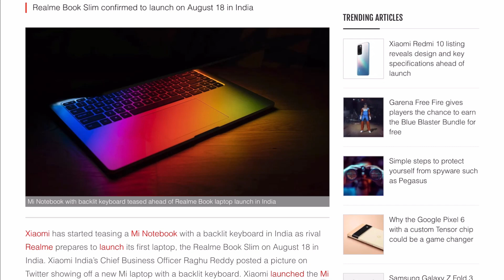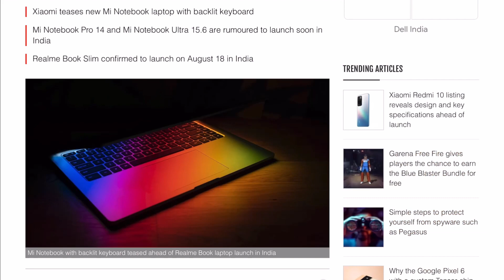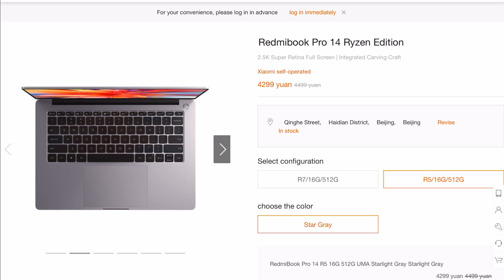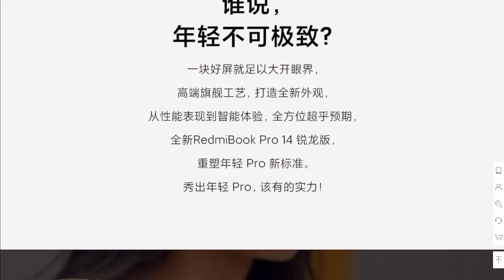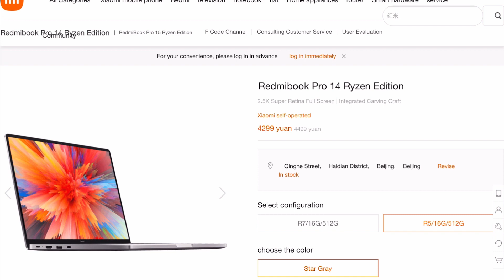Mi notebook pro 14 india launch confirmed price specs and availability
Super Cheap budget laptops
Acer aspire 3 i3
acer aspire 5 i3
HP 14 Ryzen 5300U
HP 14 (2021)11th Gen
ASUS VivoBook Ultra 15 11th Gen
HP 15 11th Gen
Lenovo ThinkPad E15 11th gen
Lenovo V15
Lenovo ThinkPad L13
Mi Notebook 14
Dell Vostro 3401
HP 14 Ultra
Lenovo Ideapad S145

Lenovo IdeaPad 3 2021
VAIO SE14 11 th gen
Dell Inspiron 5418 14 i5 10300H
Dell Inspiron 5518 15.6 i5 10300H